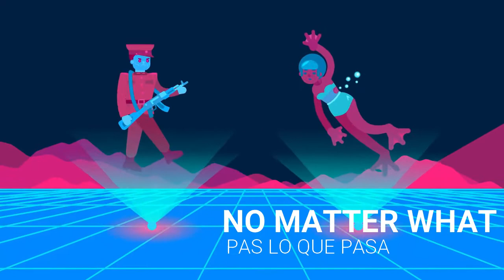6. GMO Conclusions